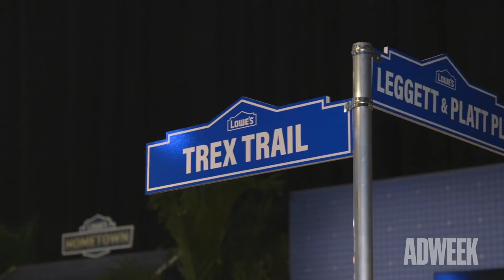Lowe’s Builds a Village With Houses Themed to NFL Teams Ahead of the Super Bowl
Just because Lowe’s isn’t airing a Super Bowl commercial this year, doesn’t mean the hardware giant is sitting out the Big Game. To cap its first year as a sponsor with the National Football League, Lowe’s built an entire neighborhood inside the NFL’s South Beach headquarters, the Miami Beach Convention Center, with each home representing one of the 32 teams across the country.

There’s a marble Parthenon for the Tennessee Titans, huge chunks of cheddar for the Green Bay Packers, and a mock-up of Geno’s cheesesteak shop named after the Philadelphia Eagles mascot, Swoop.

The activation is part of a broader Super Bowl Experience, which the NFL describes as “pro football’s interactive theme park.” Altogether, it took about six tractor-trailers to carry 6 tons of hardwood and 200 gallons of paint to build the sets.

“We’re really good at building things and helping people build things. I don’t think there’s anything more authentic than us building a neighborhood that represents all these markets,” said Adam Jacobs, Lowe’s director of sports marketing.

Adweek spoke with Scott Jones, director of client service at agency 160over90, and Amy Allison, Lowe’s public relations manager, about the activation. Lowe’s Hometown is part of an integrated campaign between the hardware chain and 160over90, and is part of the brand’s “Bring It Home” Super Bowl campaign, which included touring the Vince Lombardi Trophy through select Florida Lowe’s stores.

While neither 160over90 or Lowe’s would talk finances, it’s estimated that more than 130,000 people will visit the convention center in the lead-up to the Super Bowl.